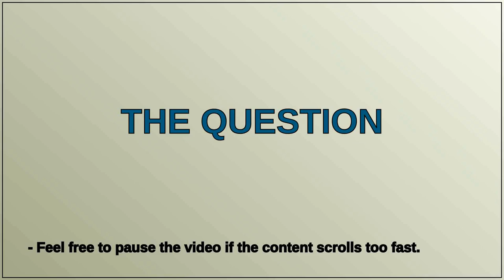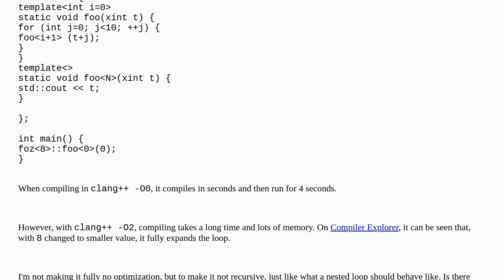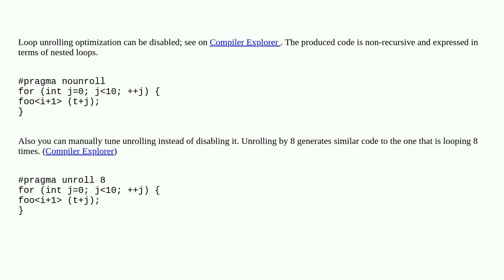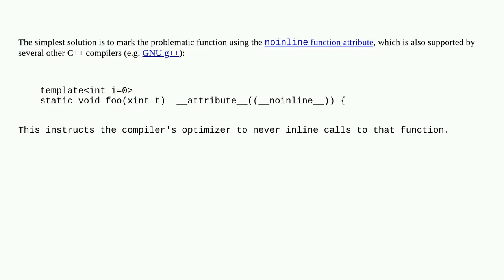How can I stop Clang from overexpanding nested loops via templates?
A special thanks goes out to the community

  compiler-optimization clang c++ template-meta-programming loop-unrolling